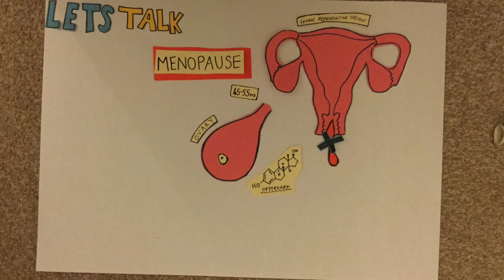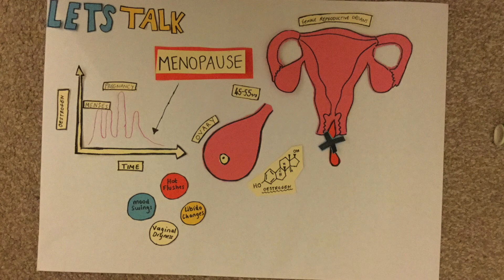Let's talk menopause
Highly commended runner-up in the 2020 Society for Endocrinology Undergraduate Video Awards.